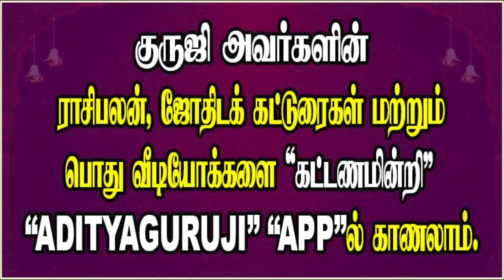WHEN RAJYOGATHIPATHI GIVE GOOD THINGS? - ராஜயோகர் எப்போது நன்மை தருவார்?adityaguruji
ஒரு லக்னத்தின் ராஜயோகதிபதி எந்த நிலையில் ,எப்போது நன்மைகளைத் தருவார்?ஜோதிடக் கலை அரசு ஆதித்ய குருஜியின் சூட்சும விளக்க வீடியோ..